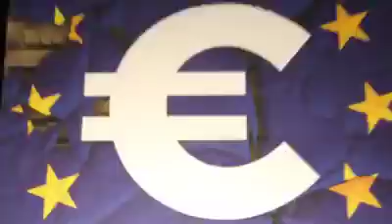Spot elettorali, il video di CasaPound. Di Stefano: "Vota più forte che puoi"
Lo spot di CasaPound Italia per le elezioni politiche e regionali del 4 marzo. Il candidato Premier, Simone Di Stefano, abbatte i "cartonati" dei nemici e chiude al sacrario di Redipuglia dedicato agli italiani caduti.